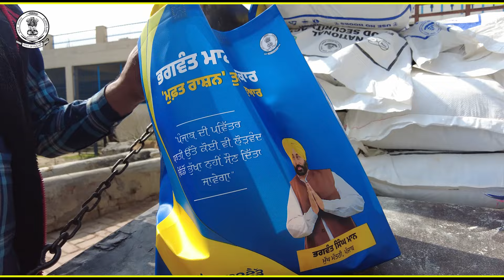ਮੈਨੂੰ ਤਾਂ CM ਦਾ ਦਿੱਤਾ 'ਤਾਲੇ ਆਲੇ ਗਿਫ਼ਟ' ਚੰਗਾ ਲੱਗਿਆ, ਲੈਕੇ ਜਾਉਂਗਾ ਘਰੇ,ਸੁਣ ਲਓ ਕਿਉਂ ਕੀਤਾ ਧੰਨਵਾਦ